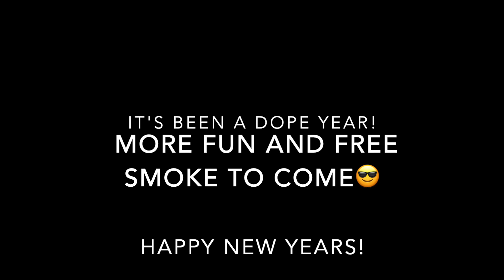Inside285: 2019 Recap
2019 has been a great year full of new friends, growth, and life lessons. So lets just take 10 minutes to appreciate that. and the fun shenanigans😜​